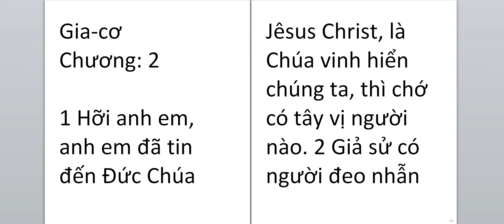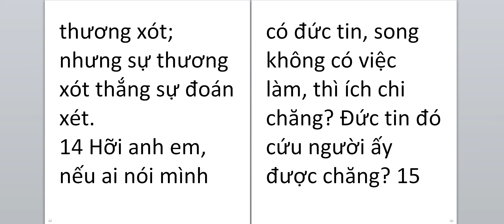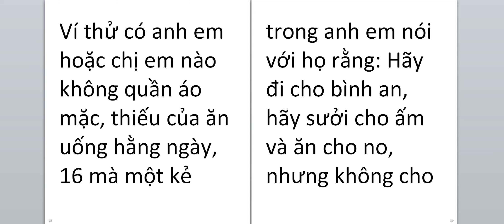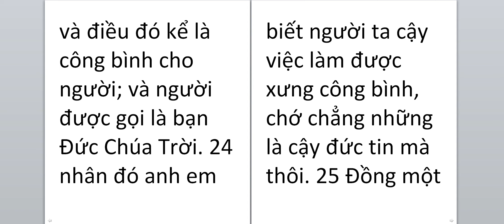Gia cơ 2